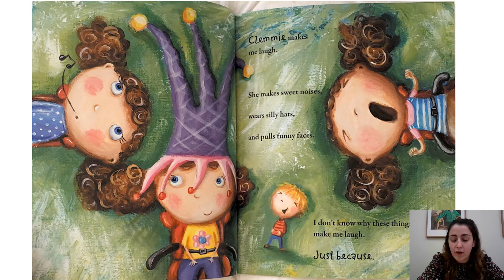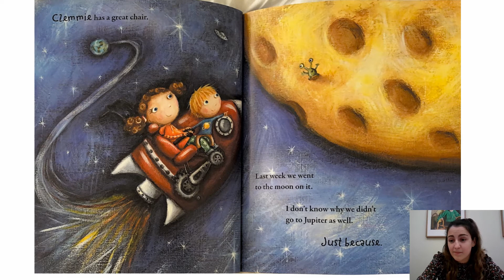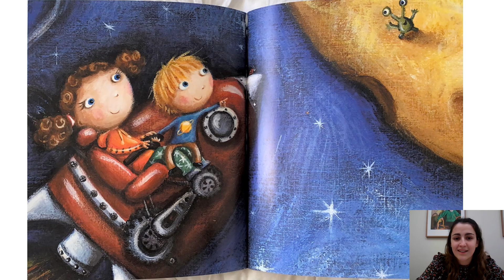Miss Wilson - Just Because